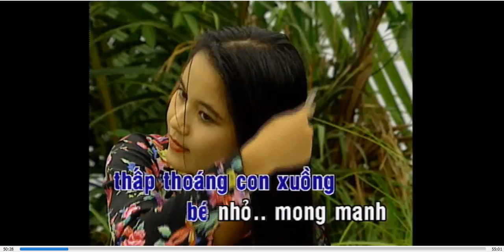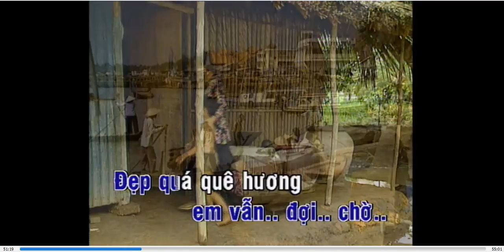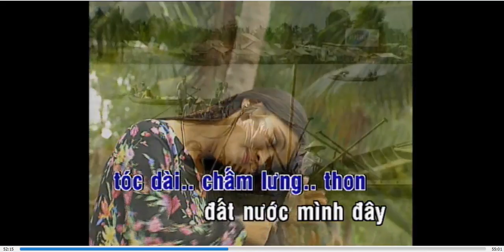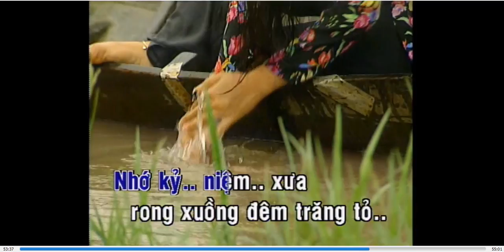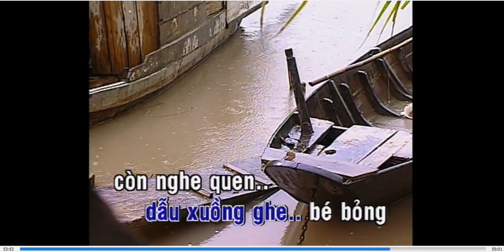Chiếc áo bà ba Trần Thiện Thanh KARAOKE DVD